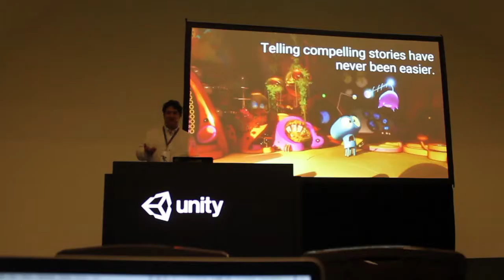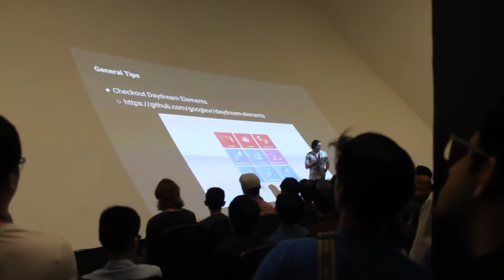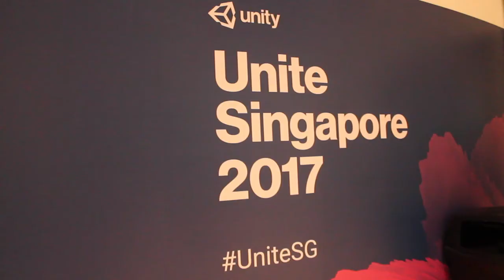Unite Singapore 2017 | Highlights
Hey all, this video is a coverage/highlights of Unite Singapore 2017 (Unity Official Conference) .
It is like a dream to me attending Unity's Conference for the first time (user and fan since 2010) and meeting the people behind this amazing engine !!
I'm really thankful and grateful for such an opportunity :D

Music done by my talented friend Masabbin Jaber, go and check out his sound cloud:

Links
Unity: